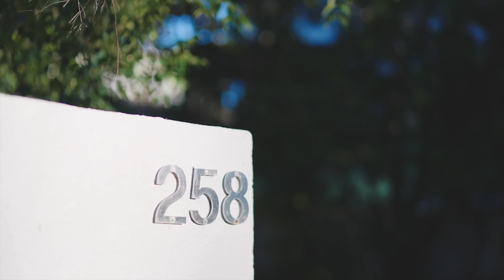258 Indooroopilly Rd Indooroopilly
A stroll from coveted schools, this newly renovated home is ideal for a family seeking effortless liveability and a relaxed indoor/outdoor lifestyle. On a sunny 744sqm block, it's metres to St Peters Lutheran College, Robertson Park and St Lucia Golf Links.